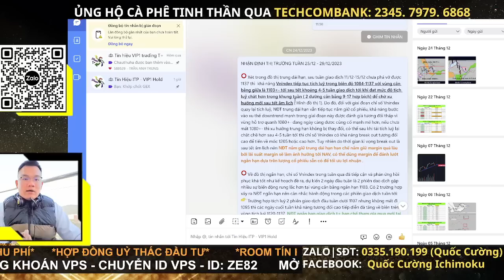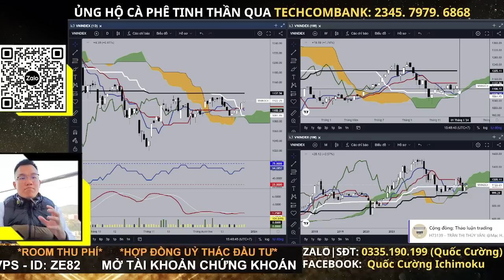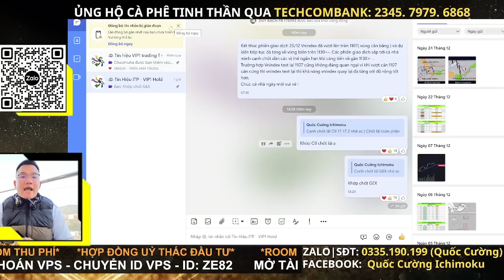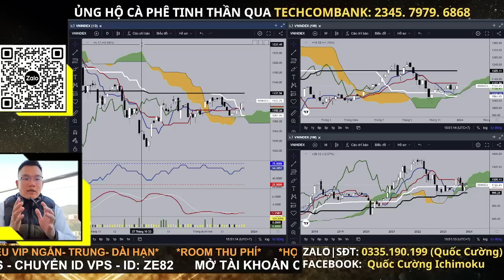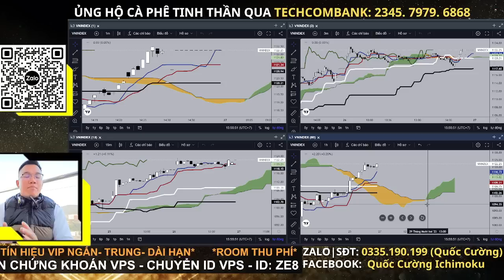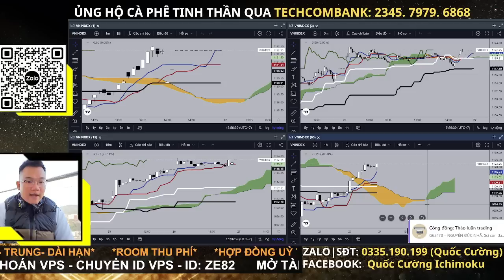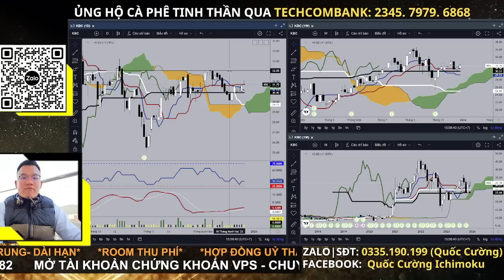Nhận định thị trường chứng khoán hàng ngày | Phân tích vnindex, cổ phiếu tiềm năng hôm nay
Nhận định thị trường chứng khoán. Chương trình nhận định chứng khoán kịch bản khả năng trong dài hạn, trung hạn cũng như ngắn hạn dành đến anh chị hàng ngày. Trong video  này Quốc Cường Ichimoku cùng anh chị nhận định diễn biến của thị trường chứng khoán hôm nay diễn biến thế nào, khả năng trong ngắn trung hạn trong thời gian tới?

👉 Mời cafe ủng hộ qua stk : TECHCOMBANKS- 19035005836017-  Đặng Quốc Cường